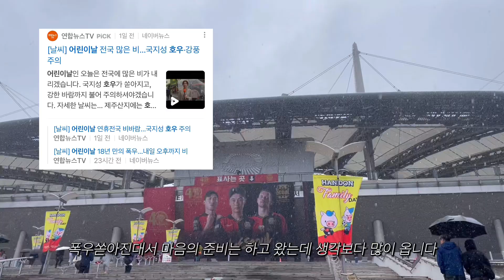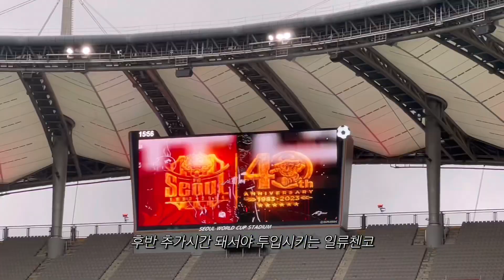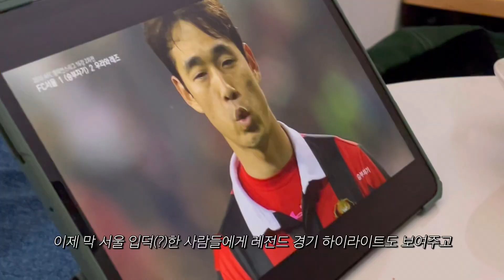폭우 쏟아지던날 전북전 직관 VLOG☔️ 박동진 극적인 동점골, 미친개 셀레브레이션 사이다 주의😋 (FC서울vs전북현대)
인트로에 신경 많이 썼는데 알아봐주면 좋겠다 헤헤

안녕하세요 폭우가 쏟아지던 날, 갈까말까 고민하다가 간 전북전 브이로그 공개합니다⚽️🤍 고민하던 시간이 아까울 정도로 동점골의 짜릿한 맛은 역시나 크더군요. 결과는 살짝 아쉬웠지만 그래도 간만의 수중전의 묘미를 느낄 수 있었던 재미났던 경기랍니다! 그럼 재밌게 봐주세용